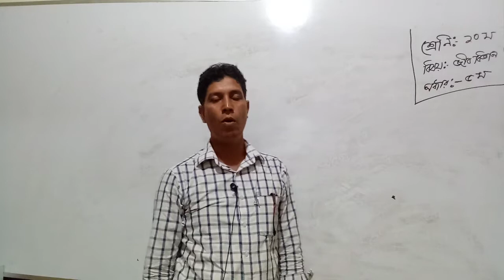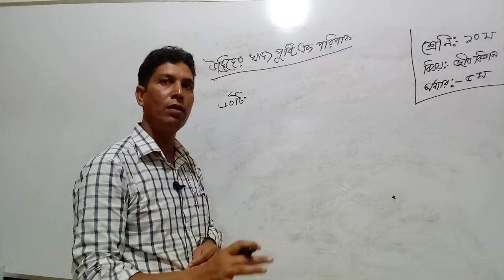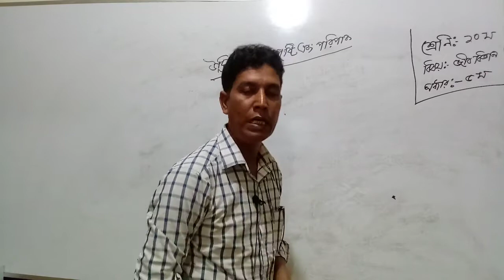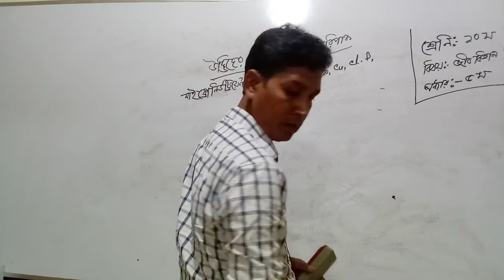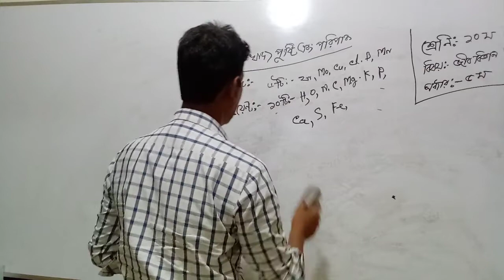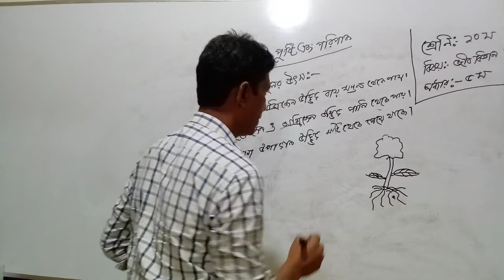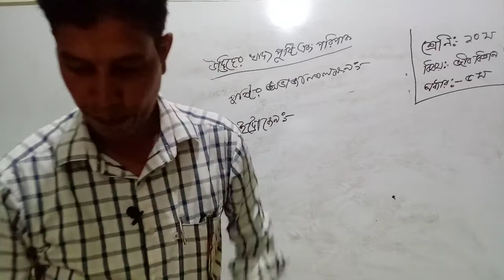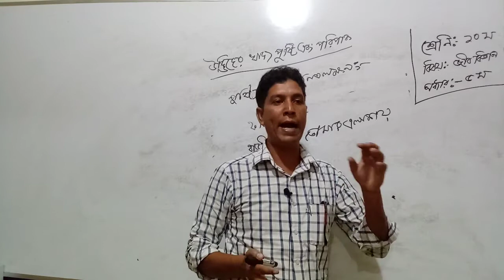১০ম জীববিজ্ঞান,সহঃশিঃ মামুনুর রশিদ, থাওইল চৌপুকুরিয়া উচ্চ বিদ্যালয়